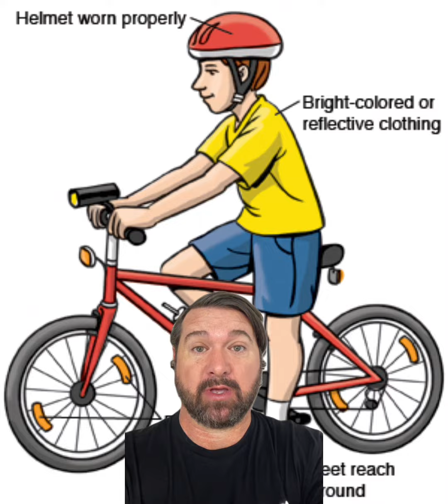Rad movie day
Wanna be Rad?